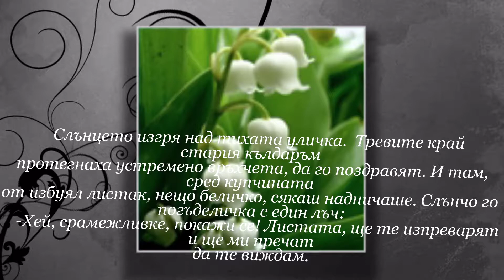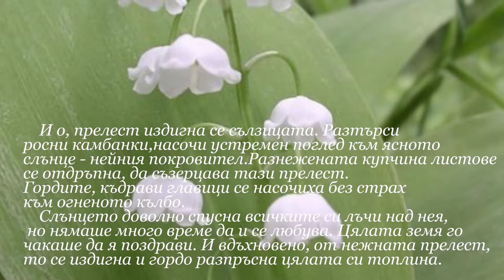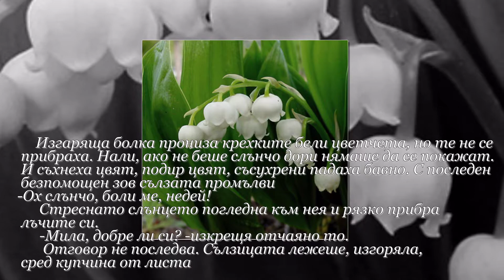Момина сълза.mpg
Един ден, той не ме разбра и аз исках да му покажа как се чуствам...